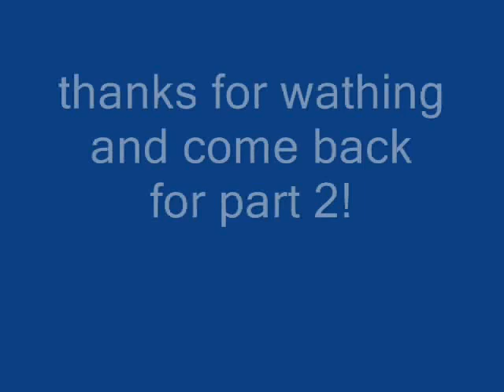carrot wine part 1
hey all, so my mic gave out during this vid. so some lovely music for you.
but here is part 1 of my carrot wine for you all.
as with all my vids keeping things as clean as possible will help you from getting off batches.